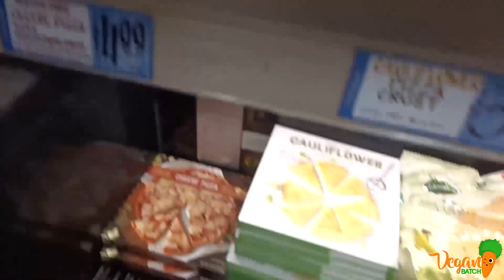Is Trader Joes OVERRATED?!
Soooo we failed again at vlog lol We promise the nxt vlog will be filled with fun adventures and delicious food we try!